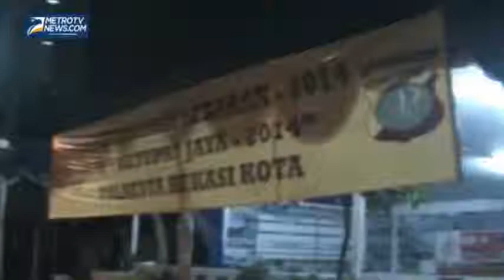Pemudik Roda Dua Mulai Ramai Lintasi Kota Bekasi